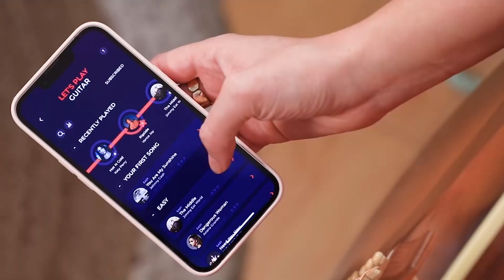Ready to learn your favorite songs?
Introducing Roadie Coach, the all-new music tool that attaches to your guitar or ukulele and will help you learn to play your favorite songs through its companion app.